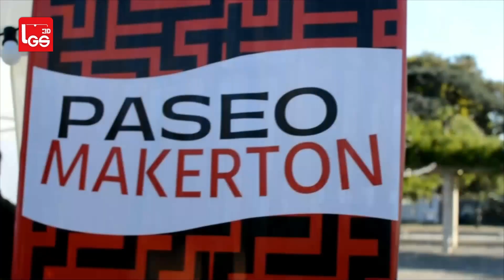¿Cómo resolver problemas de atascos a la hora de imprimir en 3D?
Uno de los problemas más frustrantes a la hora de imprimir en 3D es sin dudas el tema de los atascos.
En este video te ayudamos a detectar algunas de las principales causas para poder evitarlo y también las posibles soluciones.
¿Qué te pareció?

Para ver todos nuestros cursos y capacitaciones, visitá nuestra escuela online de makers: